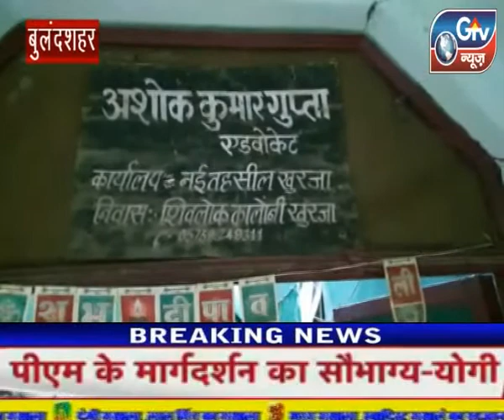खुर्जा : गोली मारकर हत्या